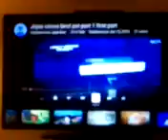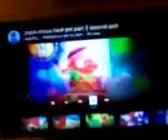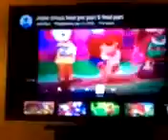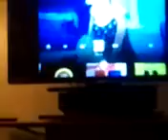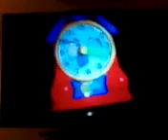JoJo's Circus - Best Pet in Circus Town